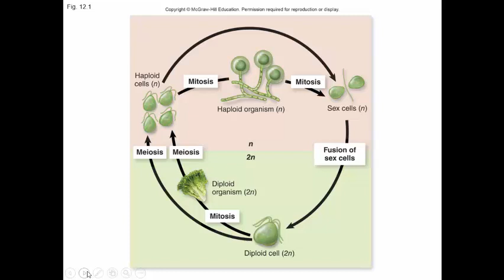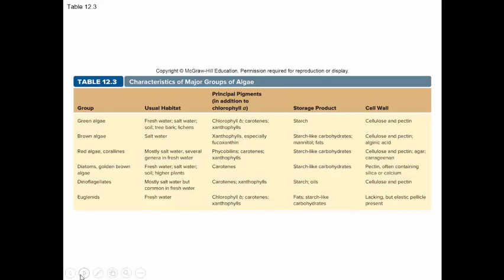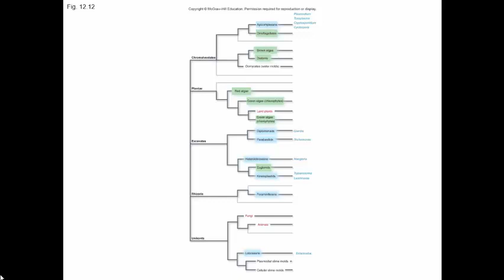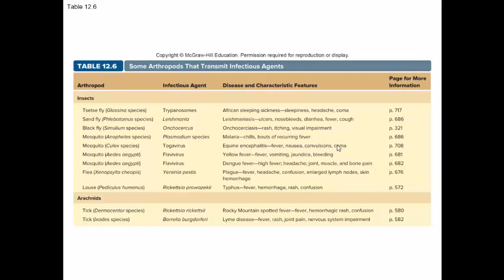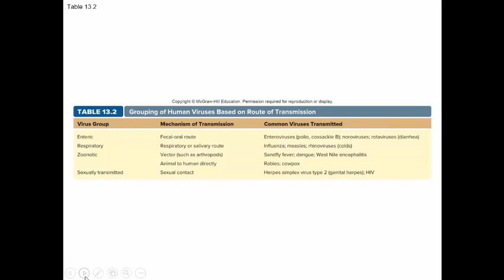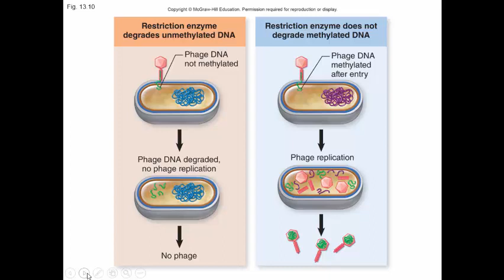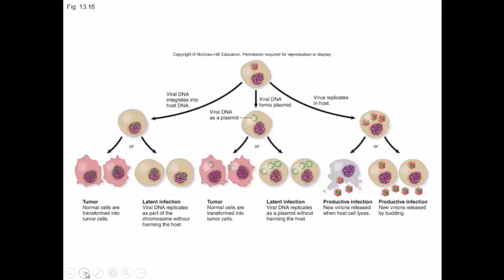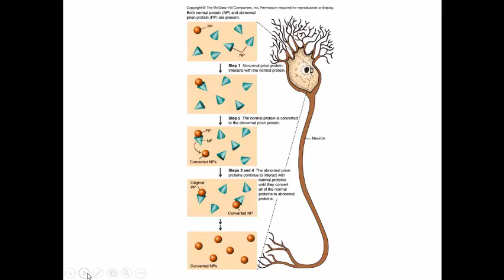LECTURE 6-2018-MICROBIOLOGY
LECTURE-6-MICROBIOLOGY